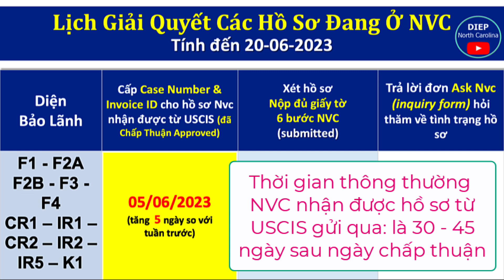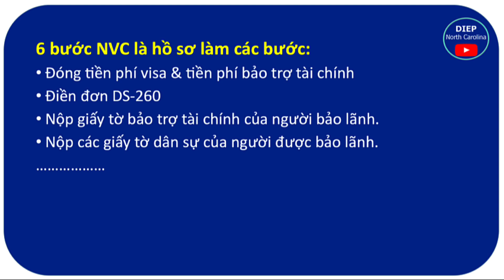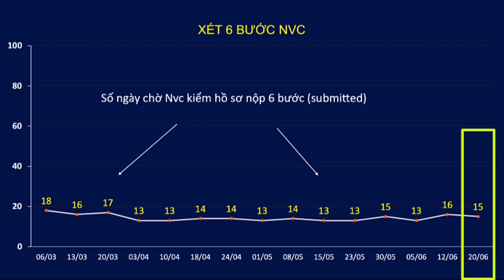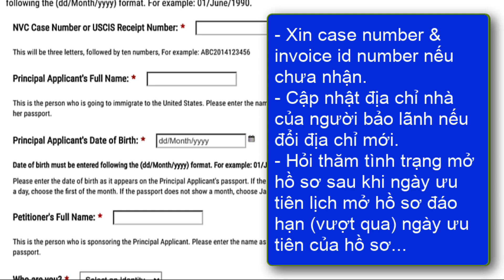Lịch Giải Quyết HỒ SƠ ĐỊNH CƯ MỸ tại NVC || Cập nhật 20 - 06 -2023